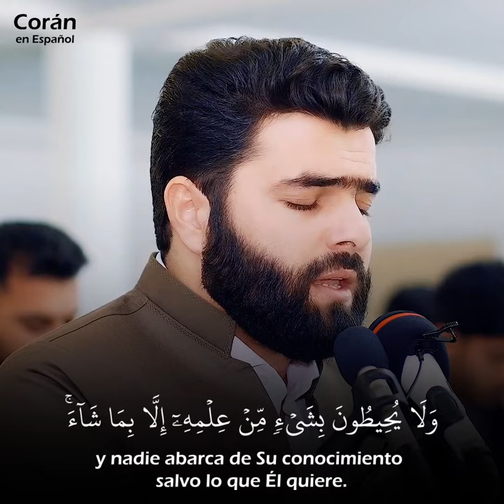Ayat Al-Kursi muy hermosa recitación del Corán con traducción en español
Surah: Al-Baqarah (سورة البقرة)
Verso: Ayat Al-Kursi 255 (آية الكرسي)
Recitador: Peshawa Qadr Al-Kurdi (بيشه قادر الكردي)
Corán en Español - القرآن باللغة الآسبانية
Traducción de Muhammad Isa Garcia